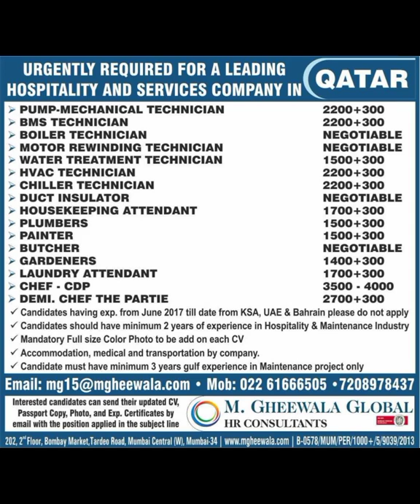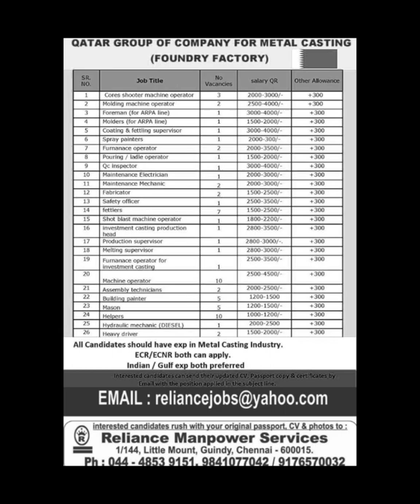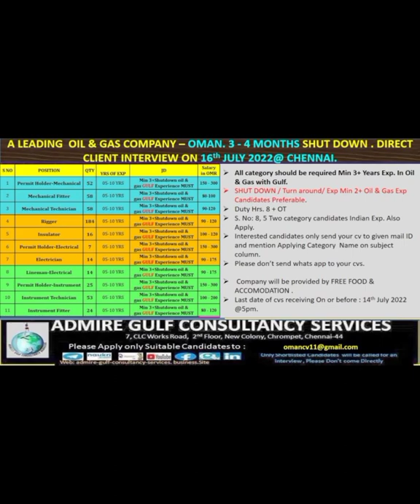09-Jul Dubai Job Vacancy 2022 ,Gulf Jobs Vacancy 2022, Assignment Abroad Times Today, Gulf Jobs 2022